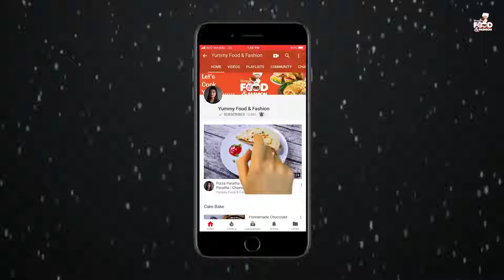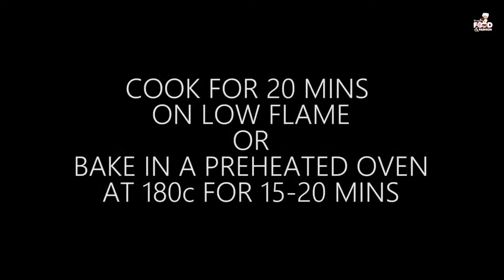Red Velvet Swiss Roll Cake Without Oven | Heart Pattern Swiss Roll Cake | Swiss Roll Cake Recipe